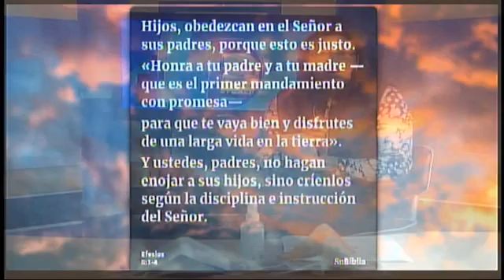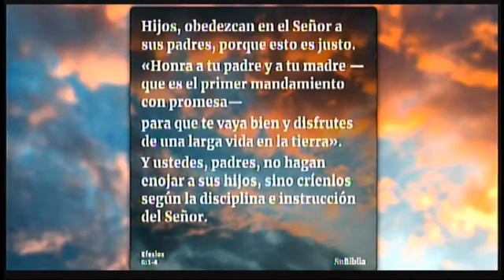EnHonduras NoticieroAlDiaTV45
Noticiero, dedicado para informae y crear opinion y fortalecer los lazos del despertar de los pueblos en Honduras y el mundo. Completamente en vivo, desde Honduras para el Mundo en edicion: Jueves 25 de Noviembre del  2021 " Sea parte del noticiero de lunes a viernes de 12 a 1. pm